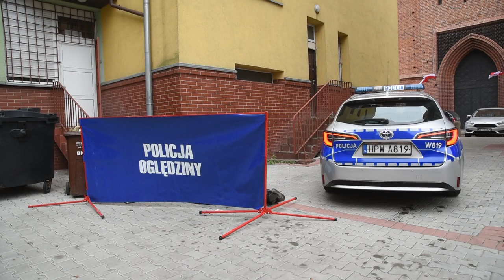zadowolona policjantka opowiada o znalezienu trzech zwłok Stargard